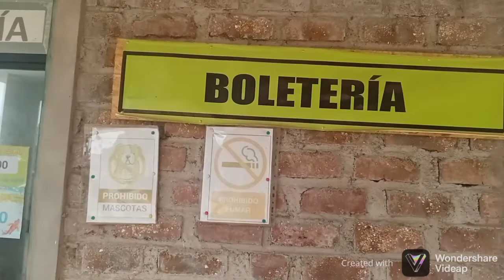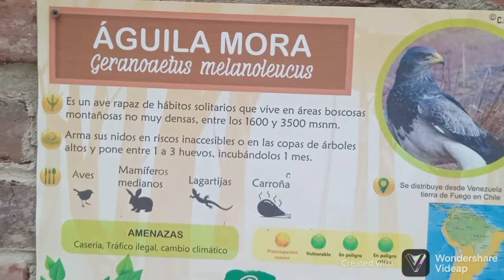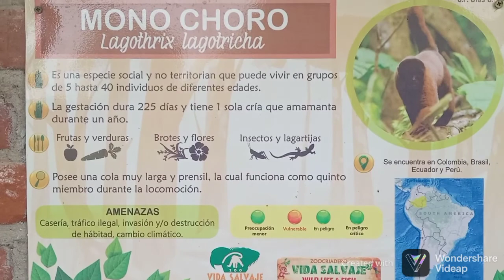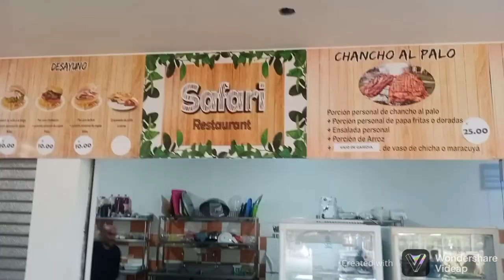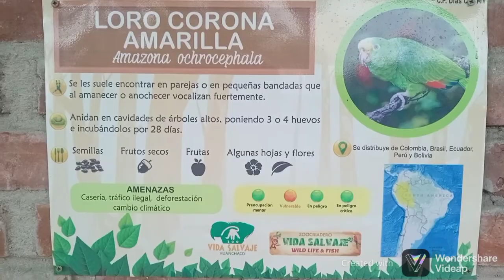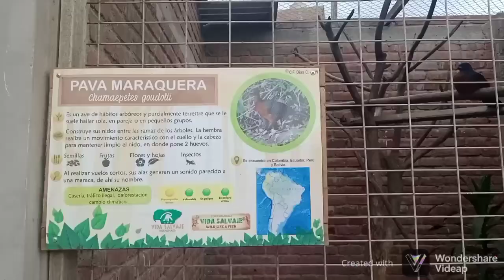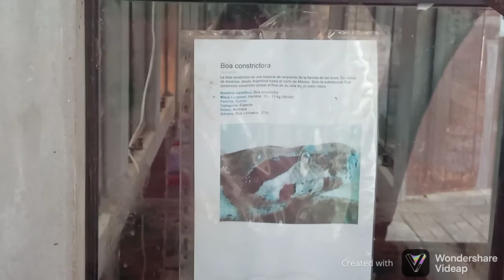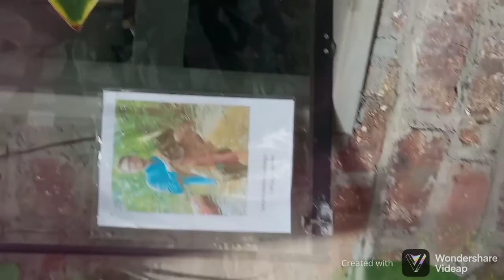VISITA AL ZOOLOGICO DE HUANCHACO